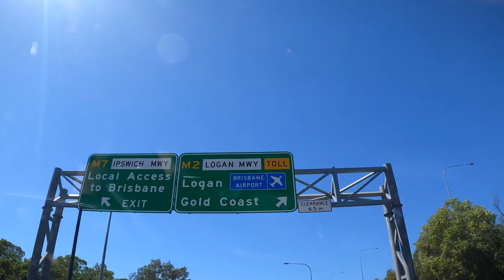WHAT A SPECTACULAR VIEW! : Cabarita Beach - Family Road Trip To Bogangar NSW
Our first Vlog video, headed on a Road Trip to Cabarita Beach, in Bogangar NSW. This is one of NSW Best Beaches and without a doubt an amazing destination for a Family Trip.

Tech:
Canon 200D MKII Camera
Rode SmartLav
DJI Mini Drone
DJI OSMO Mobile Gimbal
GoPRo Hero Action Camera
RODE VideoMIC NTG Microphone

Uniden Bearcat Speaker
Front Runner Wolf Packs
Tactical seat cover
Roof Console
Rubber Mounts
Shurflo 12v 4009 Pump
Water Jerry Can
Uniden UHF Handheld Radio

External:
Exitrax Recovery Boards
Exitrax Link Jack Base
Recovery Board Bag
Recovery Board Mounting Pins
Uniden UHF Antenna
Exact same Ensuite awning but Kickass Branded
Extendable Towing Mirrors
Mean Mother Winch

Tools:
Gerber Multi-Tool
Multi-Tool Sheath
Stainless Steel Shovel
Mean Mother Deflator
Mean Mother Tyre Repair Kit
Mean Mother Air Compressor
Tool case
Hand Sledge
Tool Roll
Socket Tool Kit
Screwdriver Kit
Electrical Crimper Kit
12v Relay
Hex Key Set

Misc:
Coffee Drip Filter Stand
Front Runner Utensil Set
Stainless Steel Billy Pot
GCI Arm Chair